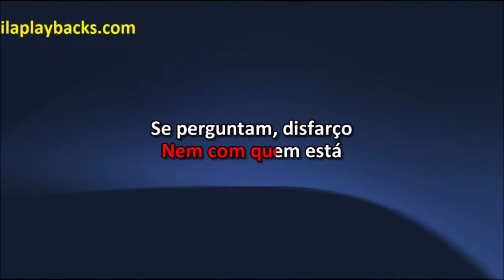Gabriel Valim Medo de Você